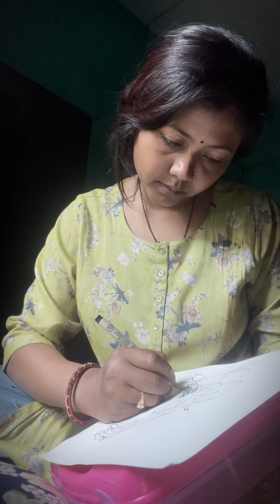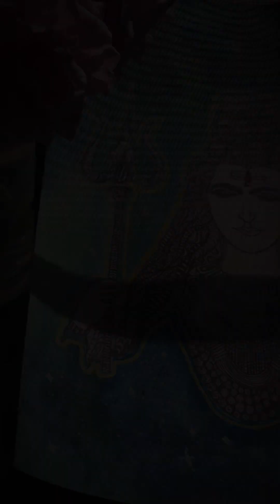My first Vlog 🫣| Let yourself flourish 🌷 | Peaceful art process ✌️ [Art Vlog]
Hi guys,
So this is my first vlog… Do show some love & support. And let me know if you wanna see this type of content more 🫶

Supplies:
• Brustro’s watercolor sheet 300gsm
• Sakura pigma micron pen & Posca marker  from @stationerypal
• Ohuhu drawing pen from @ohuhuart_official
• Camel watercolors from local stationery store